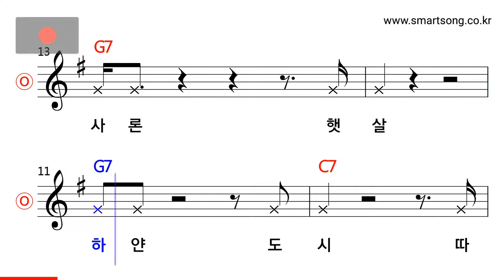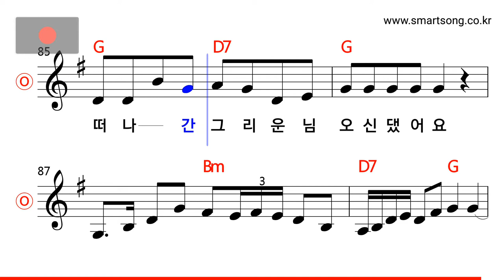한서경 - 낭랑 18세 MR